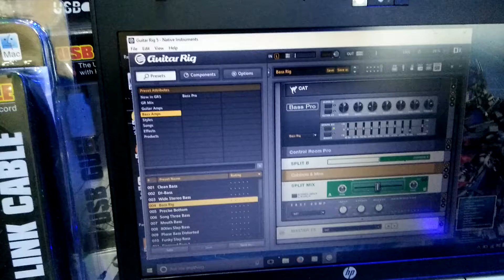Play Amazing BASS Sound Effect with USB Guitar Link at PURR STORE INDONESIA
BASSIST Merapat!!!

Pengen dapetin Sound Sound Efek Bass Ajiib...
Pengen juga Recording Praktis, Efesien dan hasilnya memuaskan..

Dengan 120rb semuanya sob!!

Selain untuk Gitaris dan vocalist, USB Guitar Link ini juga sangat recommended buat Bassist loh sob..

Kebeneran kemaren bassist gw mampir ke Toko, langsung gw kenalin ma Alat keren ini, Unbelievable... It's So Amazing...

Check video review nya sob..

Official Contact Kami :
- FB (Toko) : PURR STORE INDONESIA
- FB (Pribadi) : RUDI MINOR

Pembelian bisa via Rekber Tokopedia, Bukalapak ato dateng langsung ke toko kita..

Alamat Toko :
PURR STORE INDONESIA
Jl. H Abdul Rahman No.15 RT.02/14 Cibubur, Ciracas, Jakarta Timur..

Patokan :
Belakang SMKN 52 Jakarta, dekat cibubur junction... Ato search di gmaps /waze/ whatsapp / foursquare / grab bike / Gojek : PURR STORE INDONESIA